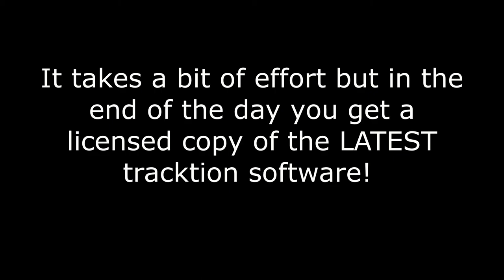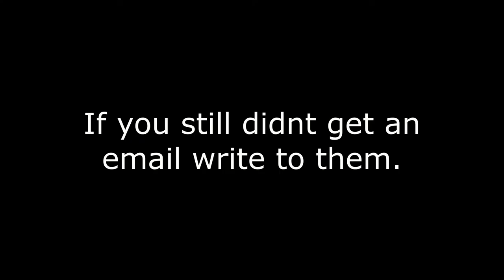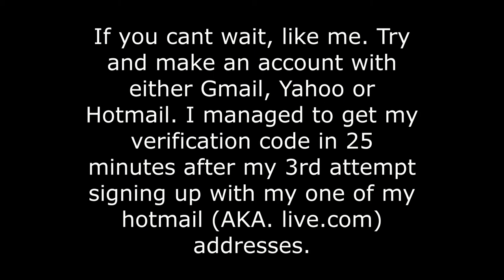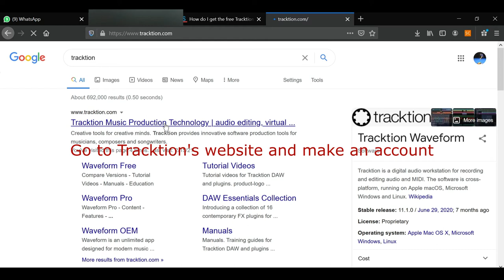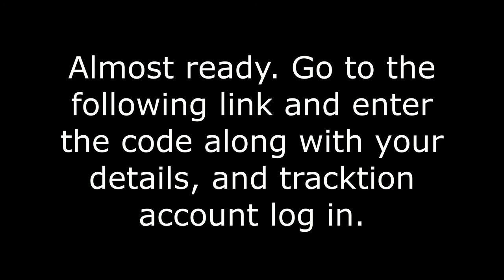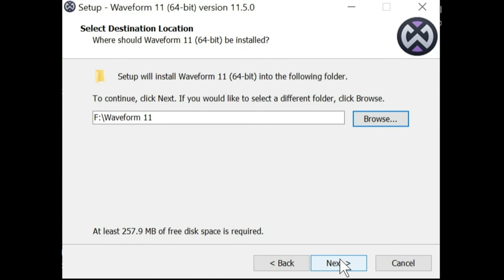HOW to get CODE for FREE Tracktion SOFTWARE?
You bought the product! You CAN'T FIND the code for your FREE software? Here is a step by step guide on how to get the code so you can download the LATEST Tracktion software. I am sure you found some guides on sweetwater.com or some reddit or customer service ticket. If you still don't get it this video is for YOU!

I bought a Behringer UM2 and it said it comes with a FREE software "Tracktion 7" there was no code given to me, after figuring out how to get the code I was able to download not Tracktion 7 but a BETTER software, Waveform 11 (2021 edition) also made by Tracktion. Apparently they give you the latest software fully licensed when you buy the product. Hope this guide teaches you how you can do just that. Useful links are given below.

USEFUL LINKS

- Link 2 second step Create "Musictribe" account - Register product

- Link 3 create Tracktion account

- Link 4 Last step! Log in with CODE and Tracktion account to download the FREE software!

Tracktion Behringer U-phoria UM2 Waveform 11 Tracktion7 Free download Code CODE How to download free software how to get code for free software how to get free tracktion 7 register product with manufacturer